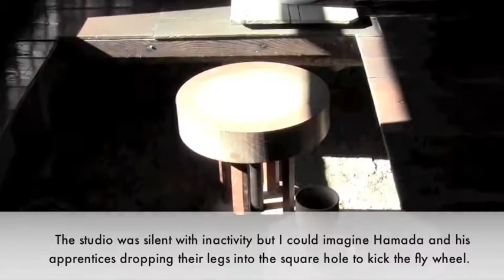An Afternoon with Hamada pt 3: His studio and kilns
Take a walk through Shoji Hamada's studio. Designated as one of Japan's "Living National Treasures" in 1955, Hamada was instrumental in revitalizing the ceramic tradition in Mashiko. This video also shows his kilns which were badly damaged in the Fukishima Earthquake.  For more clay, culture, and travel videos please